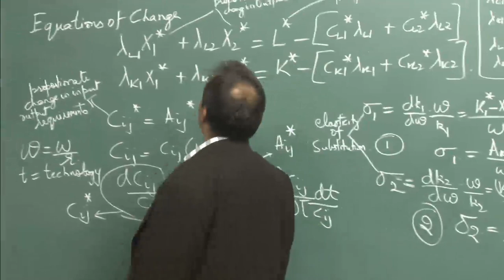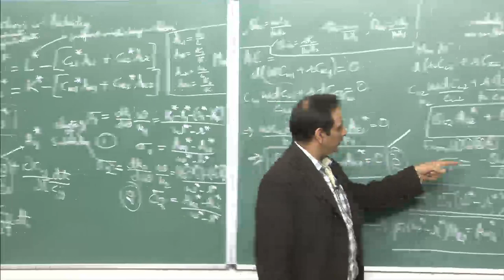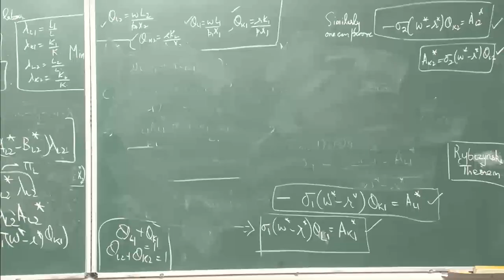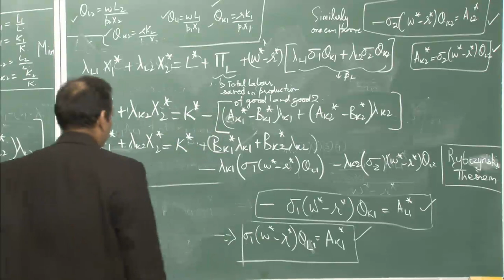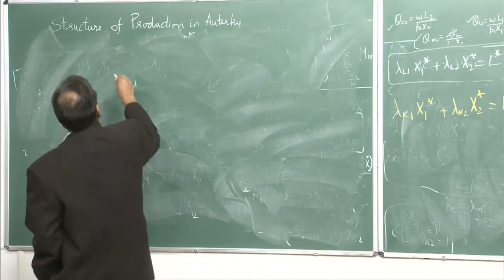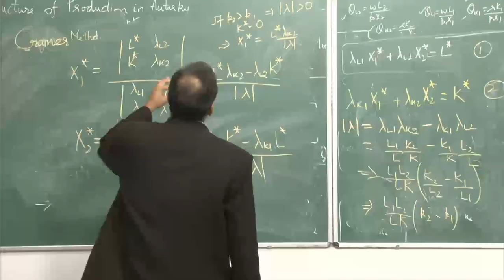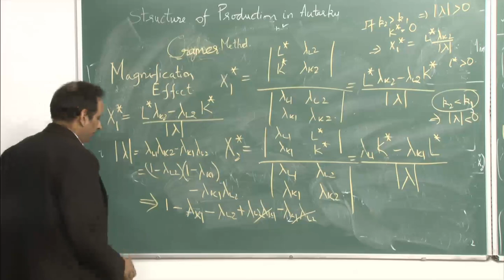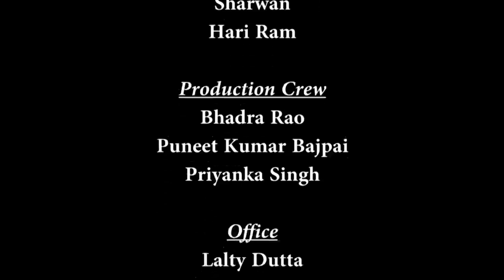Mod-01 Lec-34 Lecture-34International Economics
International Economics by Dr. Somesh K. Mathur, Department of Humanities and Social Sciences, IIT Kanpur.